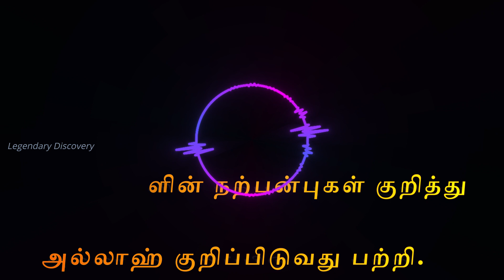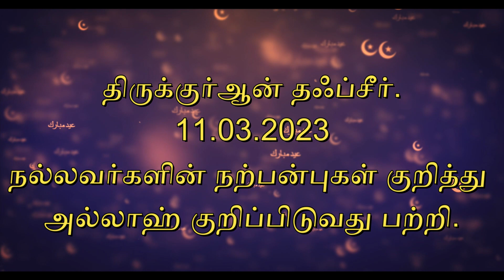நல்லவர்களின் நற்பன்புகள் குறித்து அல்லாஹ் குறிப்பிடுவது பற்றி.